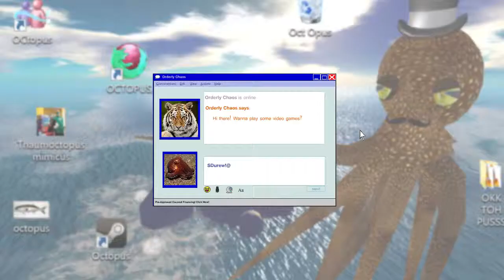THROW ME THE IDOL! - Rick Dangerous (Amiga): Part 1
Every story is made better when it includes Harrison Ford's diarrhea.

Rick Dangerous is a series of two platform games released by Core Design (who would later make Tomb Raider) in the 1980s.

Rick Dangerous was developed by Core Design for the Amiga, Atari ST, Amstrad CPC, ZX Spectrum, Commodore 64 and DOS based PCs. The game was released in 1989 and published by Rainbird Software in Europe and the rest of the world, and on the MicroPlay label (part of MicroProse) in America. Later, it was released with two other games, Stunt Car Racer and Microprose Soccer, on the Commodore 64 Powerplay 64 cartridge. The game was later followed by a sequel, Rick Dangerous 2, which was released in 1990.

The plot of Rick Dangerous is largely based on the Indiana Jones movie Raiders of the Lost Ark. Set in 1945, British agent Rick Dangerous travels to the Amazon jungle to search for the lost Goolu tribe. His plane crashes in the jungle, and Rick must escape from the enraged Goolu. When the game starts Rick finds himself in a cave running from a rolling boulder, a famous scene from the Indiana Jones movie.

Armed with a pistol and dynamite, Rick must fight hostiles and evade traps in three more levels. The second level of the game is set inside a pyramid located in Egypt. In the third level, Rick must venture to the Nazi stronghold of Schwarzendumpf castle to rescue captured Allied soldiers. The rescued soldiers tell him that the Nazis are planning a missile attack on London. Therefore, in the last level, Rick must infiltrate their secret missile base.

Rick can jump and climb, as well as carry a limited amount of dynamite and ammunition for his gun. This gun is Rick's primary means of disposing of enemies. Most traps throughout the game that can kill Rick can also kill his enemies, which can be to the player's advantage. The dynamite sticks that Rick carries are generally used for solving puzzles, such as through exploding certain blocks (some of them fly towards the explosion, potentially killing Rick in the backfire). Rick is also armed with a pogo stick that allows him to paralyze enemies.

Unusually, many of the traps in Rick Dangerous have no visible warning, which means that a player's initial progress through the game may consist of trial and error. This was criticized by some reviewers.

Rick Dangerous 1 received mixed reviews in magazines; Zzap!64 only gave Rick Dangerous 1 & 2 a 73% and 75% overall rating respectively, pointing out that the first game was "A playable and fun platform-style game but not much more than that." Amiga Power was highly critical of both games and the reliance on pattern learning.

Your Sinclair awarded Rick Dangerous with a 78 rating, stating that the game was "A trekkin' good arcade adventure. Simple but tricky, with that vital just-one-more-go element.", while Computer and Video Games gave the Spectrum game an 87%, plus a "C+VG Hit" award, saying that it was "An excellent platform game ..."
The C64 version met with lukewarm reviews; an 84% from CU Amiga-64 and a 73% from Zzap!64. Zzap!64 pointed out that the game was "A playable and fun platform-style game but not much more than that."
The Amstrad version also received the same response getting a 76% from The Games Machine, although the game fared slightly better with Amstrad Action who rated it 83% and awarded it with an "AA Rave" accolade.
Amiga reviews were generally positive, ACE giving an 890 rating and Amiga Format giving an 89%.
As with the Amiga, the Atari ST version received positive reviews; 88% and 87% from The One for 16-bit Games and Computer and Video Games, respectively. The One magazine explained that "Rick Dangerous rates as one of the most enjoyable 16-bit arcade games in a long time."

Rick Dangerous. (2015, October 30). In Wikipedia, The Free Encyclopedia.